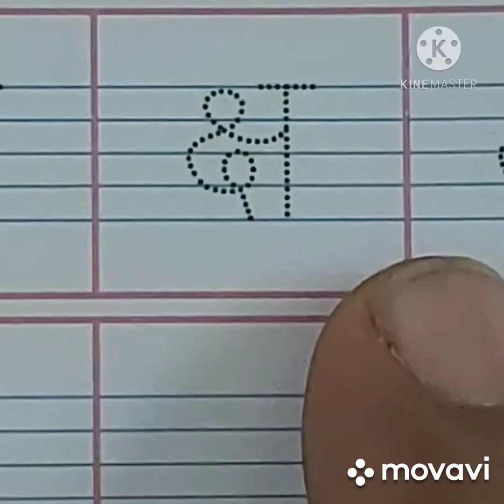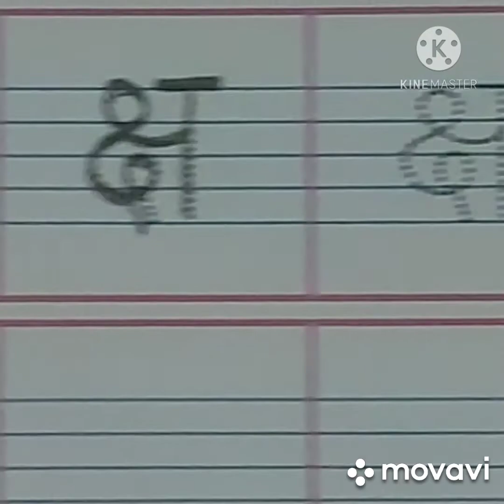21 01 21 SR KG HINDI